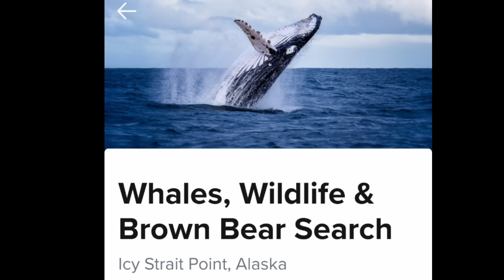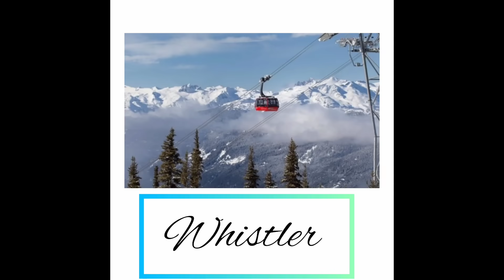Beautiful ALaska and 🇨🇦 Canada Holidays in Summer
A perfect summer holiday's is when the sun is shining, the breeze blowing , the birds singing ..
a perfect day to enjoy and mesmerising each day which i spend .. AMAZINGLY BEAUTIFUL HOLIDAYS TO CHERISH..